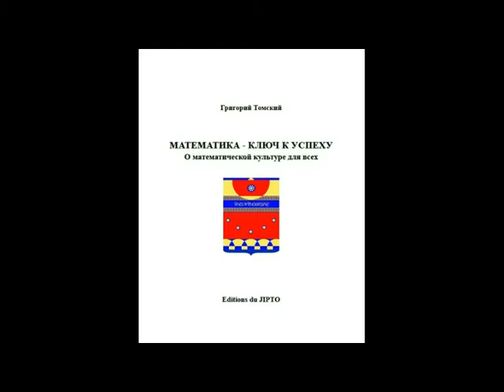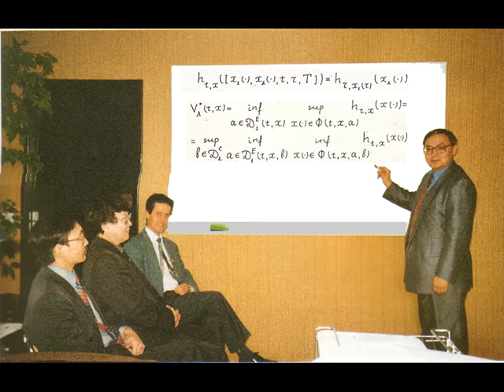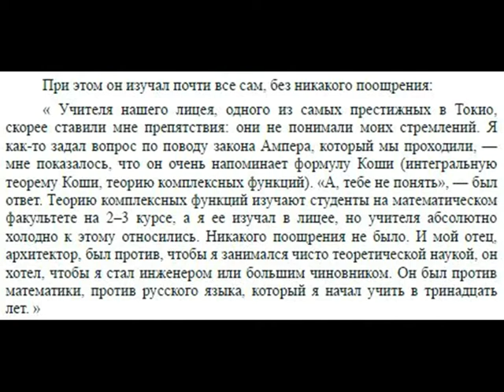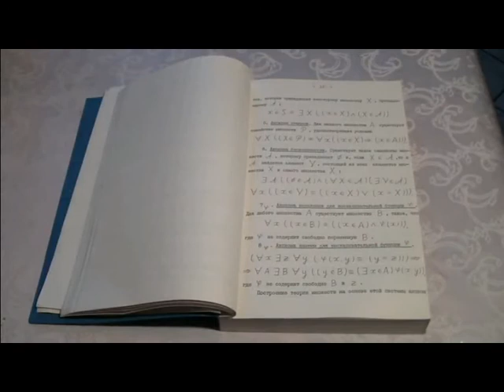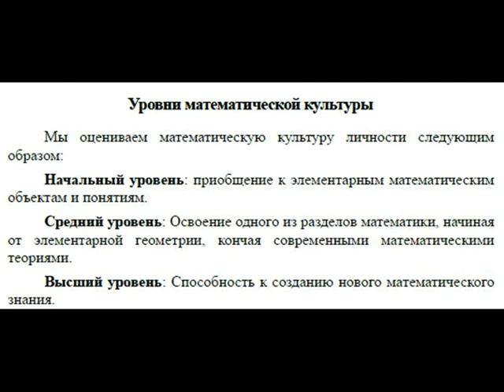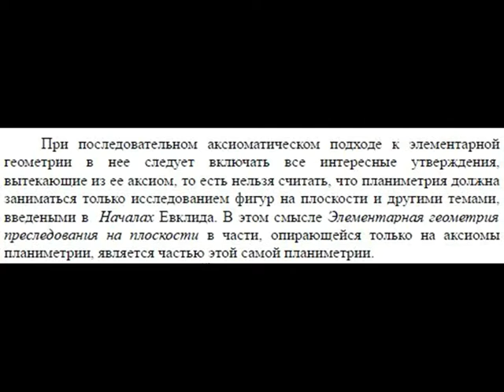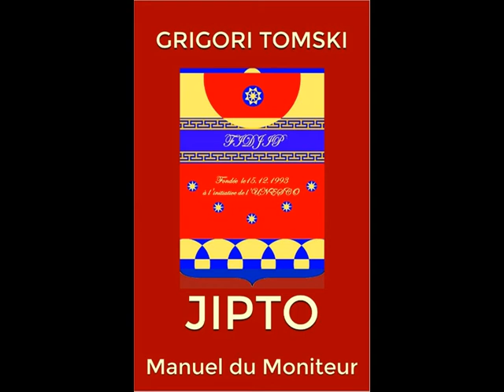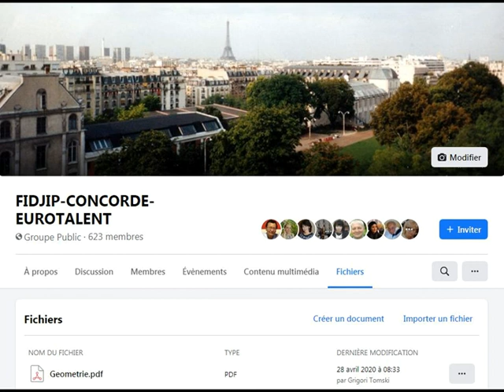Математика - ключ к успеху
Достижение математической культуры высокого уровня и сопутствующая тренировка ума дают ключ ко всем наукам и ко всем серьезным и полезным видам современной деятельности.
В данном видео рассказывается о существовании реальной возможности достижения математической культуры высшего уровня для одаренных детей, начиная с 15-16 лет.